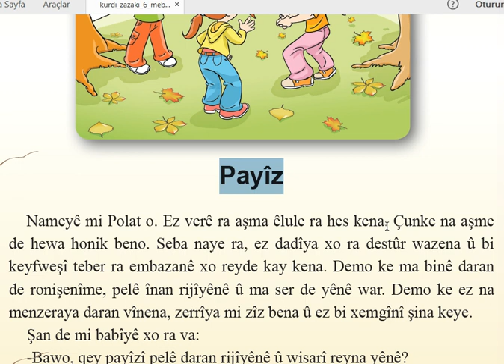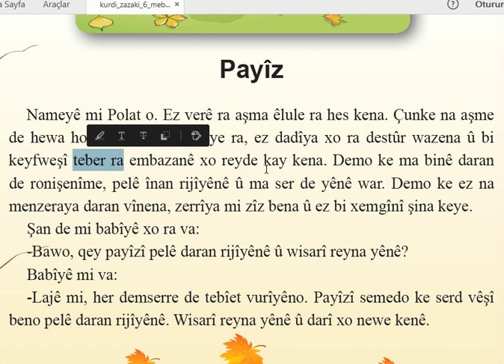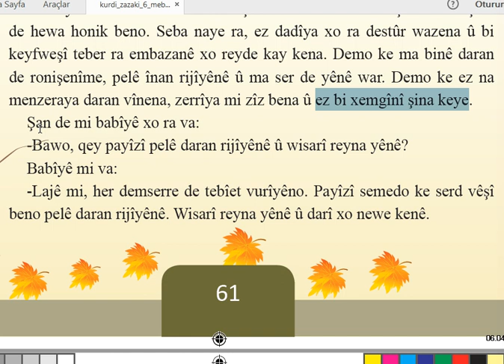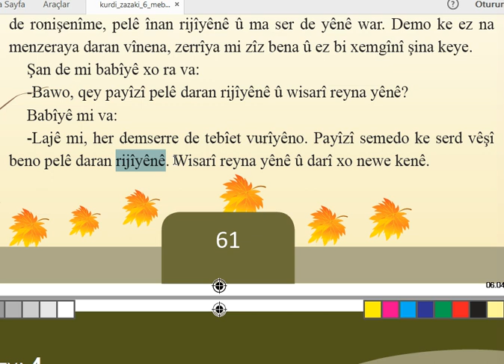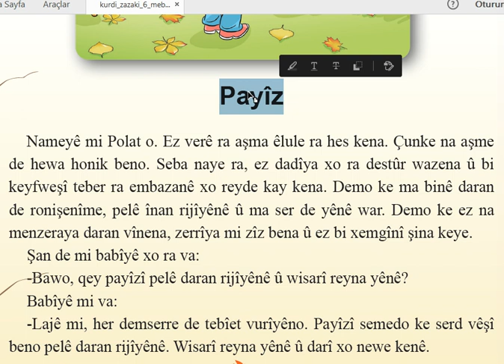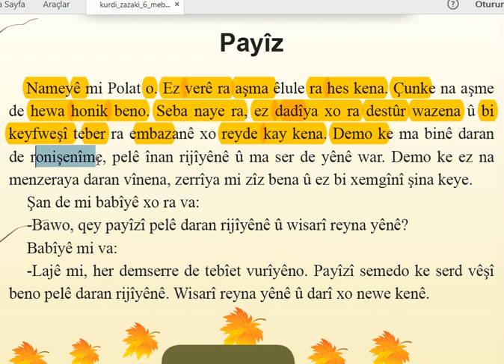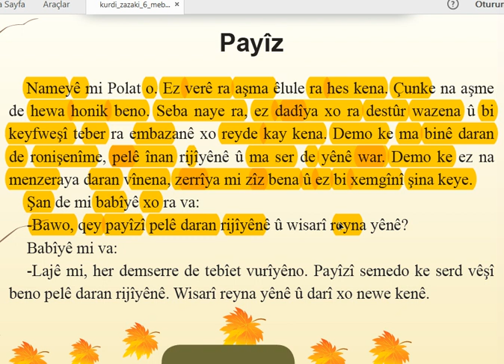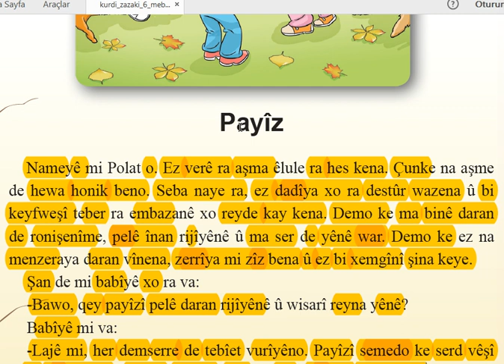Dersê Zazakî 14.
Zazakî/Kirdkî/Kirmanckî/Dimilkî ra açarnayişê ziwanê Tirkî.